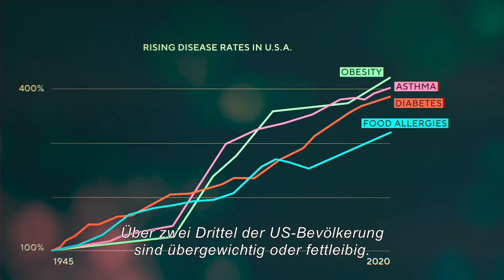UNSER MIKROBIOM - Das unsichtbare Aussterben // Trailer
Ab 22. Februar auf allen gängigen Streamingplattformen!

UNSER MIKROBIOM - Das unsichtbare Aussterben ist ein fesselnder und aufschlussreicher Dokumentarfilm über die Bedeutung guter Mikroorganismen (Mikroben) für das Immunsystem unseres Körpers und darüber, wie Antibiotika sowohl die schlechten als auch die guten, lebenswichtigen Mikroorganismen töten. Die Co-Regisseur:innen Sarah Schenck und Steve Lawrence haben eine wunderbare Arbeit geleistet, indem sie dem Publikum die Informationen über Mikroben auf eine klare und leicht verständliche Art und Weise präsentiert haben, selbst für Zuschauer:innen, die nicht wissen, was Mikroben sind. Sie folgen zwei Mikrobiolog:innen, Gloria Dominguez-Bello und ihrem Mann, Martin Blaser, die um die Welt reisen, um die Gesamtheit aller Mikroorganismen, das Mikrobiom, zu verbessern und die guten Mikroben wiederherzustellen. Ohne diese guten Mikroben wird das Immunsystem geschwächt und das Risiko für Krankheiten steigt.
Zwei angesehene Wissenschaftler:innen liefern sich ein Rennen gegen die Zeit, um unsere schwindenden Mikroben zu retten, bevor es zu spät ist. Der Film regt dazu an, über die Bedeutung des Mikrobioms nachzudenken und sensibilisiert für die Konsequenzen des unsichtbaren Aussterbens.

„Ein großartiger Gesprächsanlass und ein wirklich wichtiger Film, den die Menschen sehen sollten.” NPR Film Week